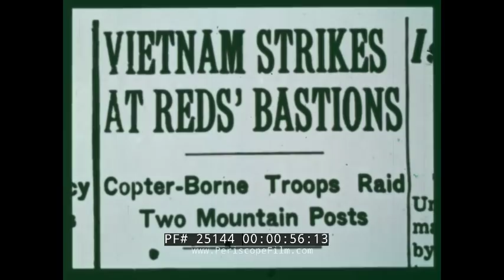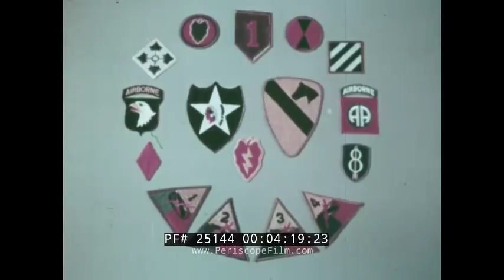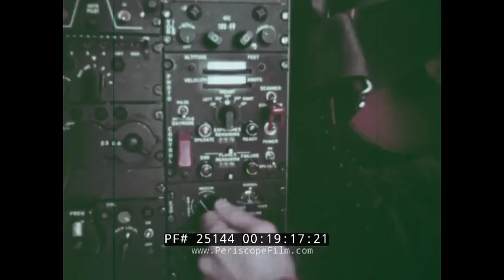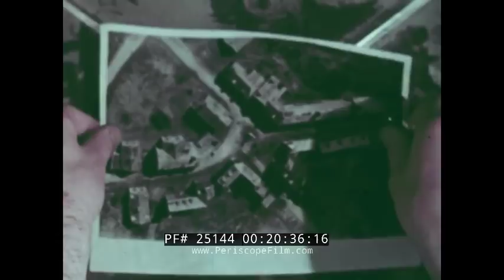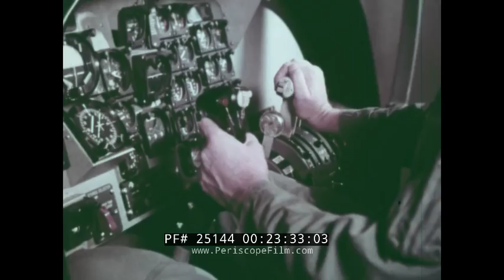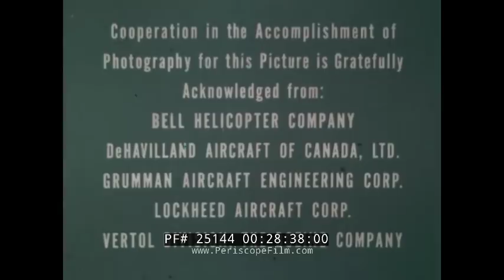WINGS AT THE TREETOPS U.S. ARMY HELICOPTERS & FIXED WING AIRCRAFT IN VIETNAM 25144